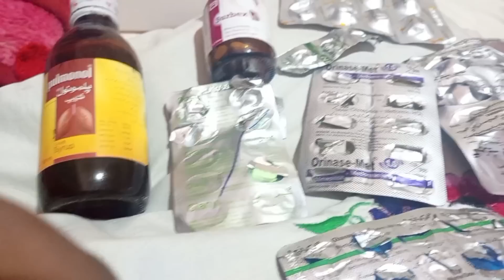apny chahany walo se mahfi mangta ho //raees anwar vlog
apny chahany walo se mahfi mangta ho //raeesanwarvlog